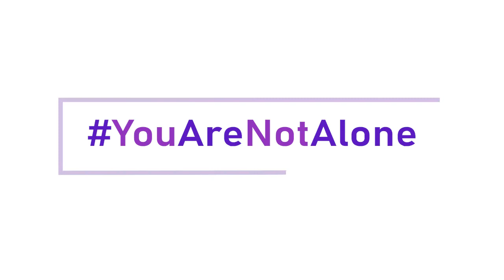Tips Menghadapi ODD Yang Terus Minta Makan